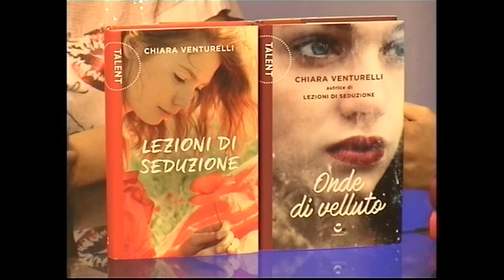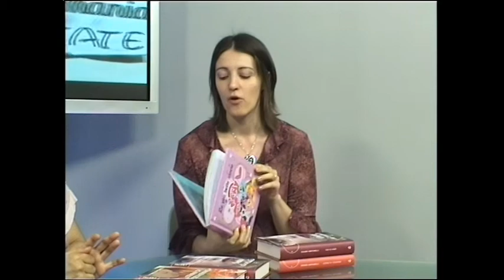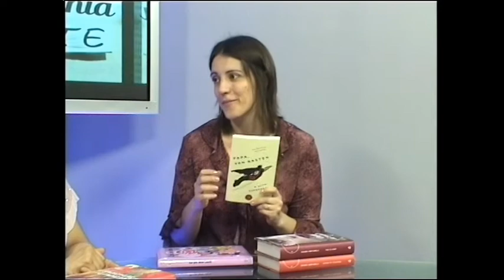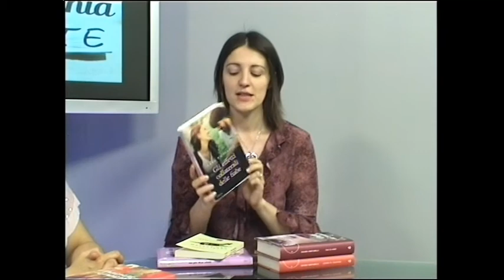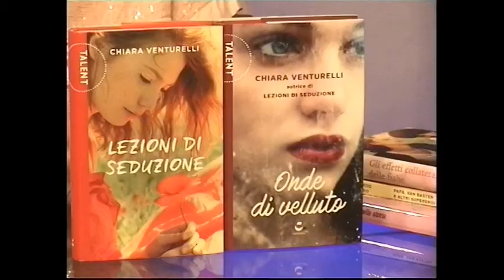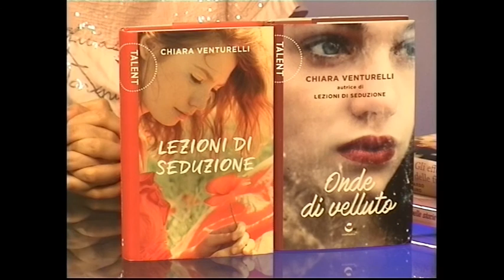[Intervista] Consigli di lettura per l'estate #4: Onde di Velluto di Chiara Venturelli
Quarta puntata di Bookmania Estate dedicata ai consigli di lettura per le vacanze, che siano sotto l'ombrellone, in montagna o in città.
Oggi si parla di "Onde di Velluto" e "Lezioni di Seduzione" di Chiara Venturelli (Centauria Libri).
Ah, e non perdetevi i consigli di lettura di Chiara!

Restiamo in contatto? Qui su FB la mia pagina